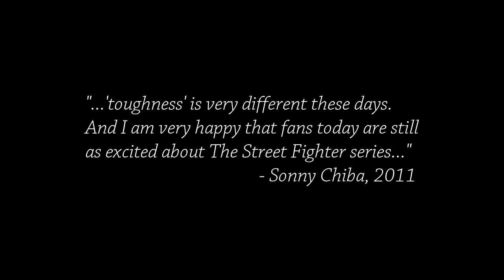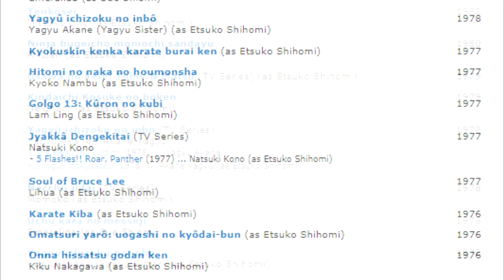The Legend of "Sister Street Fighter" | Cinema Nippon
In one of our first forays into the genre genre, we take a look at Etsuko Shihomi's "Sister Street Fighter" series.

Sound Design:
Freesound.org